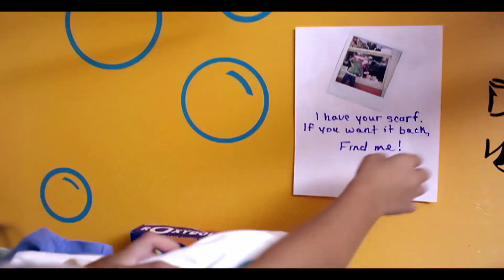Justin Bieber - One Less Lonely Girl Vs. Normani - Motivation (DJ Fletch Mashup Music Video)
JustinBieber - One Less Lonely Girl Vs. Normani - Motivation (DJ Fletch Mashup Music Video)